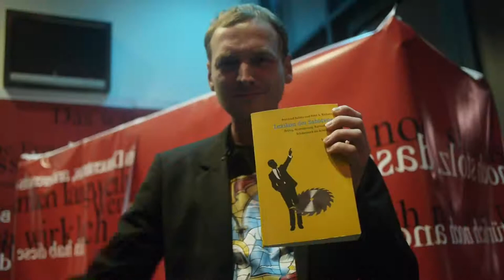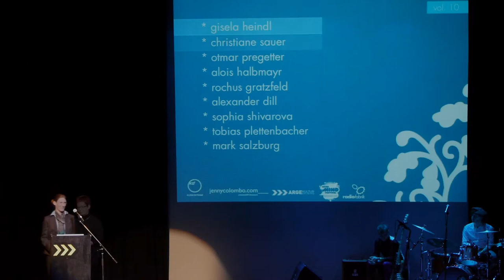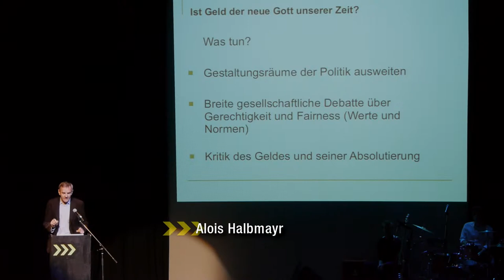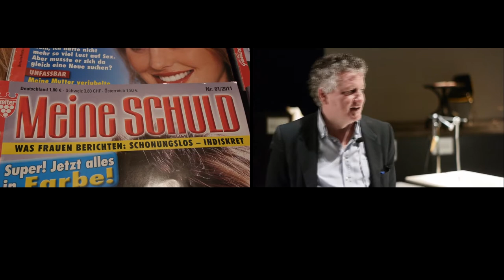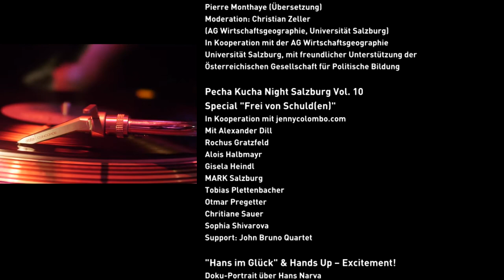Open Mind Festival 2011 "Frei von Schuld(en)" [Kurz-Doku]